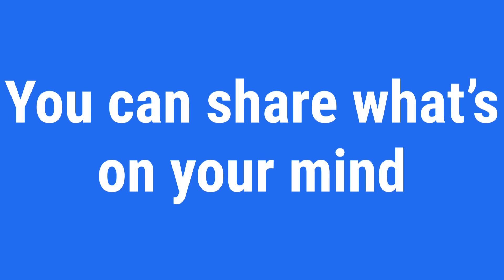Baby Signing Theme Song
My favorite signing time song (I’m too old for this)
But this song would help me learn to sign

Use this song to help your kids learn to sign &
That helps with communication

Babies will start signing by the age of 1 year old
And it really helps them learn